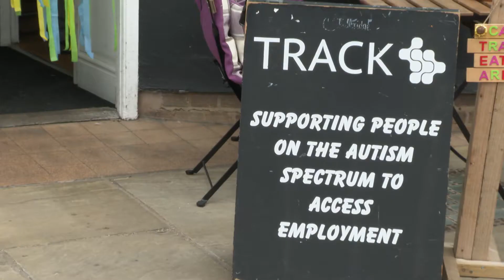Making Tracks project ITV news July 2022